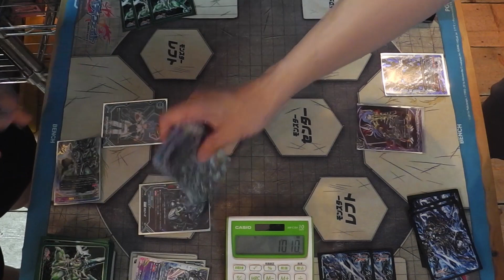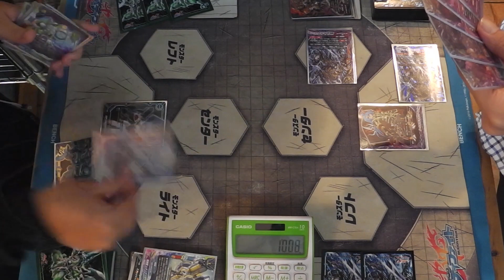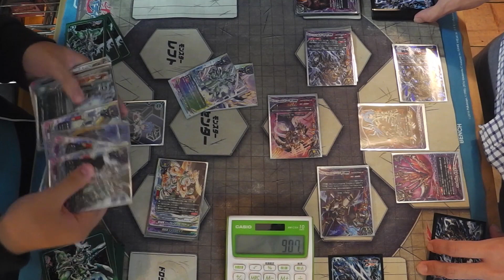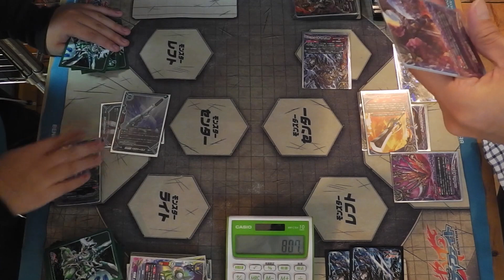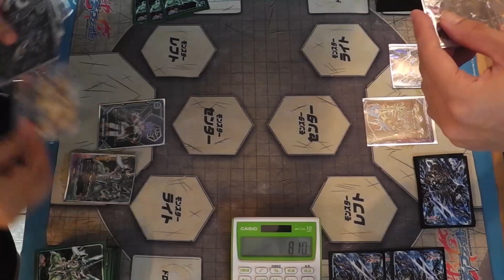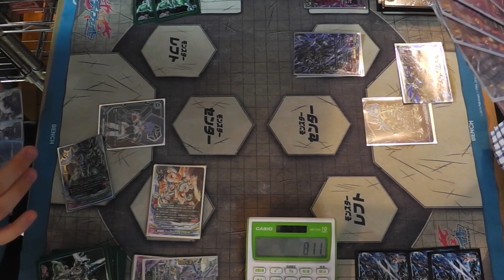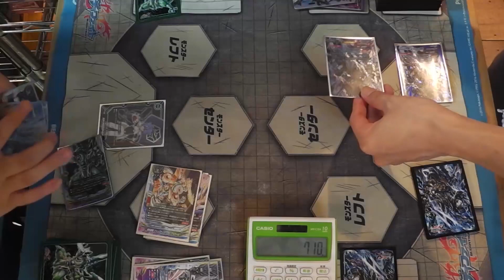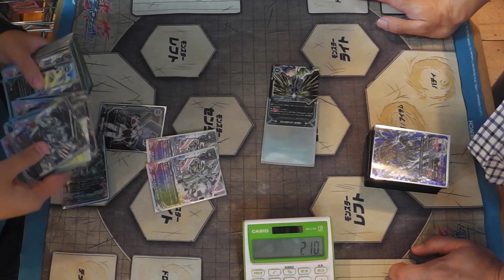バディファイト ジャック修行中VS安定の連パン騎士団 buddy fight